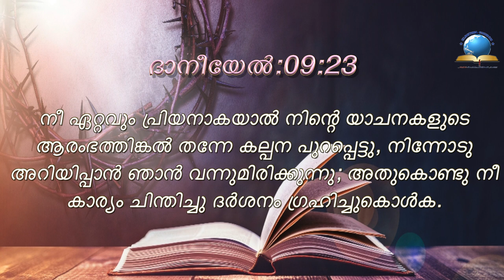Today's Malayalam Bible Verse I Today’s Malayalam Bible Words [03/08/2021]